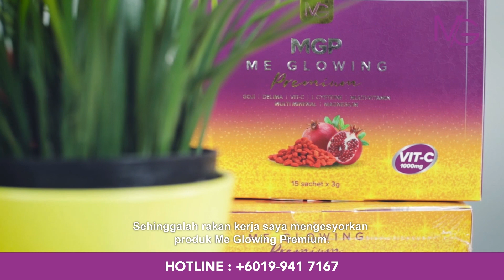Testimonial Video - Me Glowing Premium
Testimonial Video - Me Glowing Premium | 1:00
Client: Me Glowing Premium
Job : Promotional Video
Director/Camera Operator/Video Editor : Ridz Kamal
Assist Crew : Haziq Zulkiflee
Panda Empayar is a Malaysia Creative Studio that provides a variety of videography services.
Some of the services we provide are:
✅ Commercial/Promotional Video
✅ Product Showcase Video
✅ Tutorial/How-To/Product Demo Video
✅ Testimonial/Interview Video
✅ Corporate Video
✅ Event Video
✅ Wedding Video
✅ Motion Graphic & Explainer Video
✅ Animation Montage Video